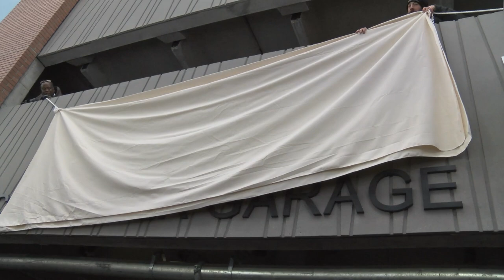Mayor Bill Carpenter Parking Garage Dedication 12-5-19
In honor of late, great Mayor Bill Carpenter
Governor Charlie Baker and Lt. Governor Karyn Polito were in attendance